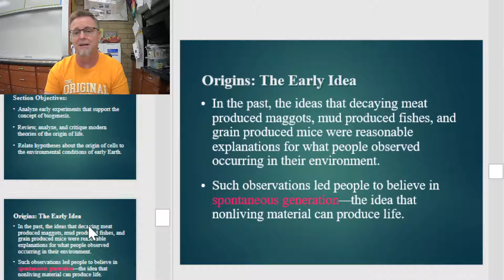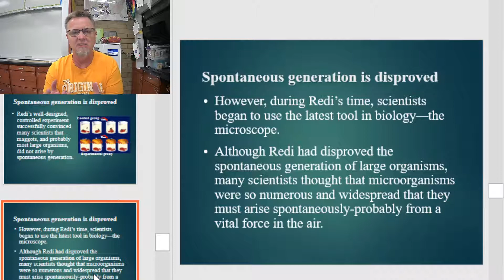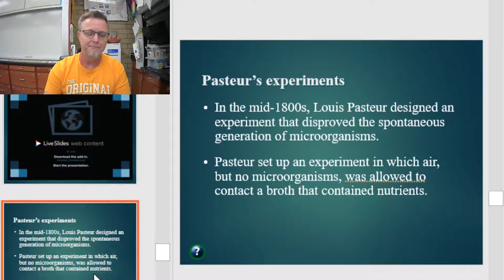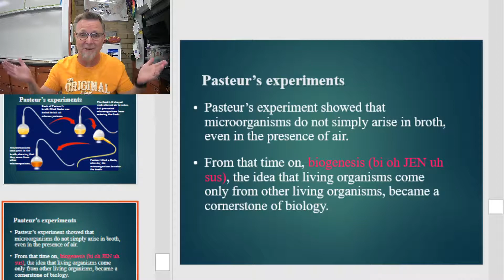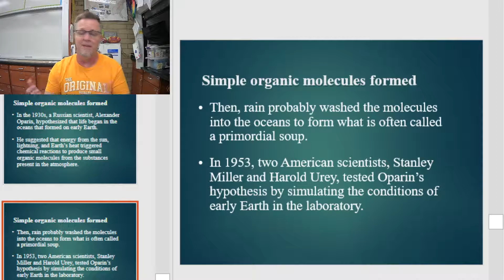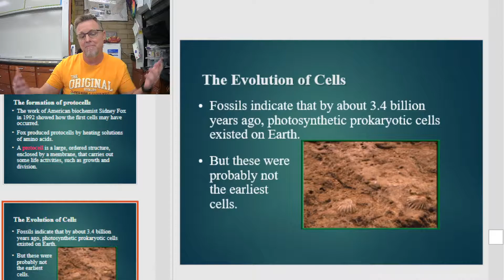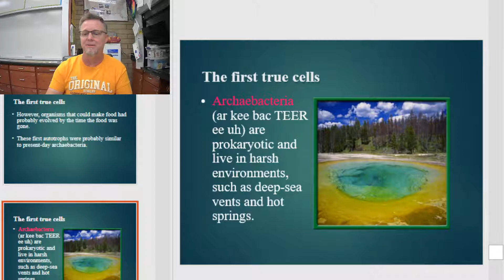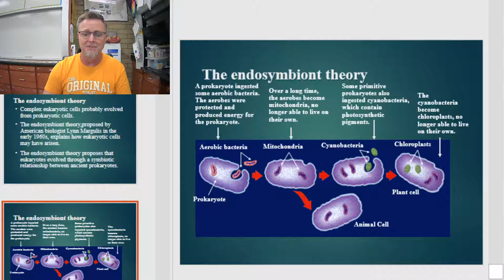CW Bio Ch 17 Origins of Cells